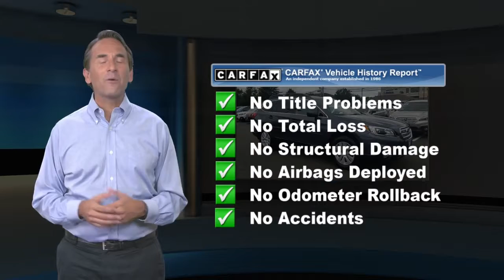Used 2016 Subaru Outback 2.5i Premium, Tinton Falls, NJ S8034B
World Subaru

Get more for your money, ask about our world VIP program!CARFAX One-Owner. Clean CARFAX. 2016 Subaru Outback 2.5i Premium Nicely equipped with, Aha, Dual front impact airbags, Dual front side impact airbags, Power windows, Radio: Subaru Starlink 7.0 Multimedia Plus System, Remote keyless entry, Smartphone Integration, Standard Model, Vehicle Information Display. 25/33 City/Highway MPGAt World Subaru we believe your experience should be fast, fair and simple. We use real market data from credible 3rd parties like Kelly Blue Book so you can get a market proven price and a clear value of what your trade is worth. It's all about transparency, honesty, and integrity so you can purchase with confidence and walk away with a great deal!Awards:* 2016 IIHS Top Safety Pick+ * 2016 KBB.com 10 Most Comfortable Cars Under $30,000 * 2016 KBB.com 16 Best Family Cars * 2016 KBB.com 10 Best All-Wheel Drive Vehicles Under $25,000 * 2016 KBB.com Brand Image Awards * 2016 KBB.com Best Resale Value Awards

[RLVID:6593:7692eac30a3664b2:767cf2e65276bf92:1]